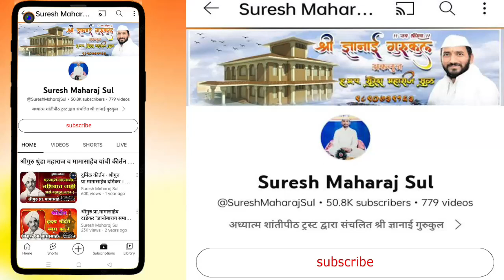अभिनव चिंतन । श्रीगुरु चंद्रशेखर महाराज देगलूरकर । Shriguru Chandrashekhar Maharaj Deglurkar